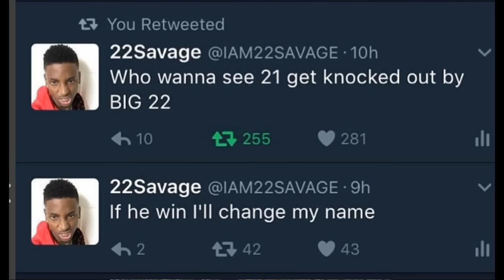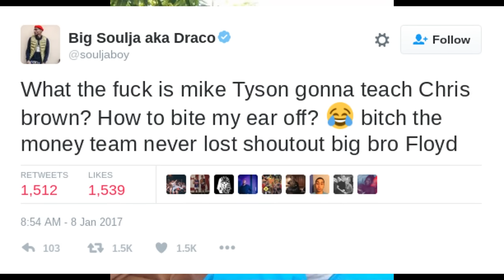21 Savage Say I AIN'T BOXING WE GOT CHOPPAS! Soulja Boy Say AIN'T NO BEEF AGAIN WITH CHRIS & 50!